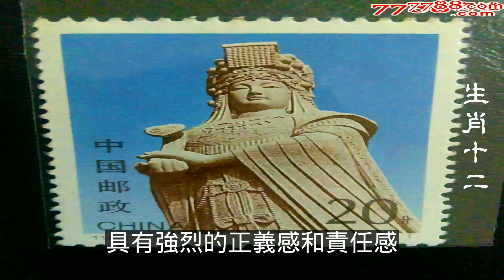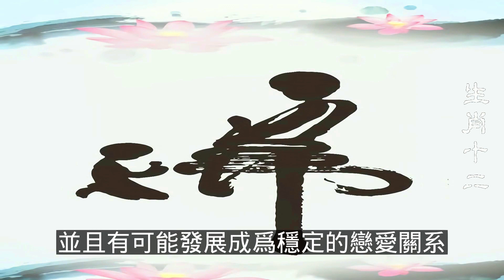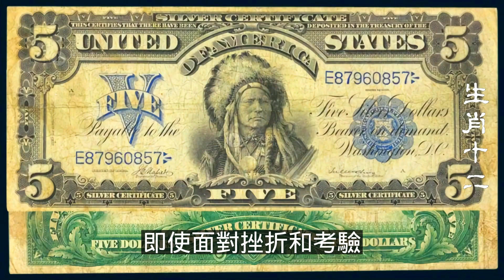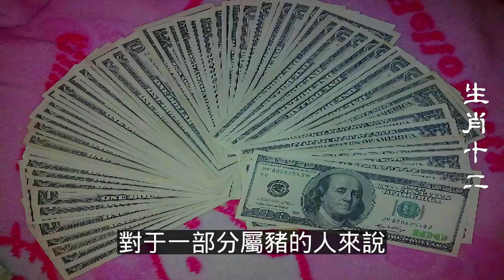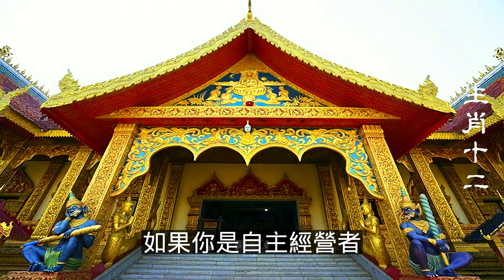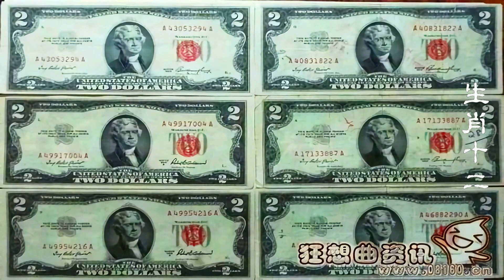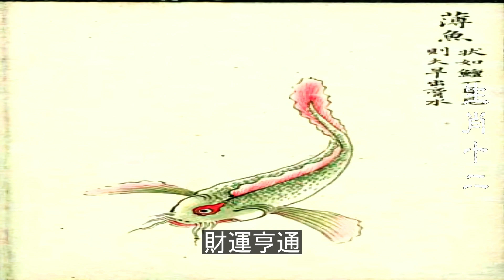2023年12生肖运势，十二生肖前世今生事業財富（鼠、龍、猴、兔）生肖財運最旺的生肖（牛、蛇、雞、豬）生肖的人財運還是很讓人羡慕的（虎、馬、狗、羊）福星好像總是伴隨在他的左右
0:00 好運生肖
4:13 最旺生肖
6:27 財運生肖
8:11 運勢生肖

2023年12生肖運勢財運分析（鼠、龍、猴、兔）12生肖賺錢有沒有特別賺的生肖？這4大生肖2023年（牛、蛇、雞、豬）可以賺很多的錢（虎、馬、狗、羊）這4個生肖理財要保守

2022下半年,財喜臨門,人旺財更旺的生肖,10月上半月,福滿財多,如虎添翼的3生肖,10月轉運,事業進步,做事水到渠成的3生肖,10月自帶氣場,吉星高照,財神眷顧的3生肖,財運大旺存款暴漲